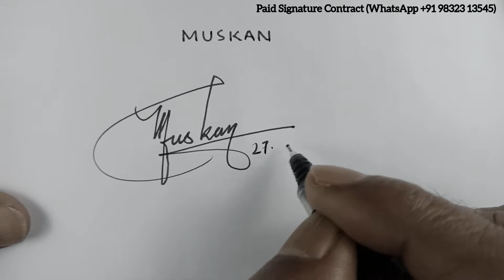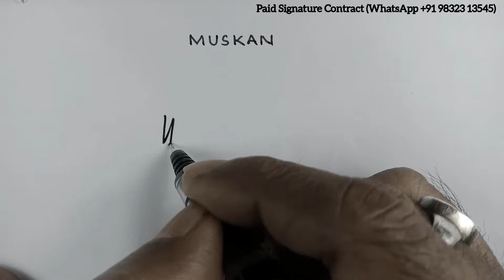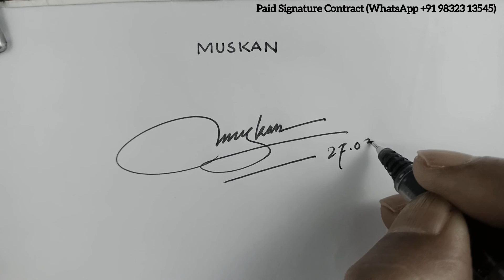M signature Style | Signature of the name Muskan |@AnupCalligraphy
2. like the video
3. Comment On video

M signature Style | Signature of the name Muskan |

Beautiful signature with Alphabet M, Signature tutorial with Alphabet M,
How to draw signature with M,
M signature tutorial video,
beautiful M name signature video,
M name signature video,
beautiful signature,
M signature design,
M name signature style,